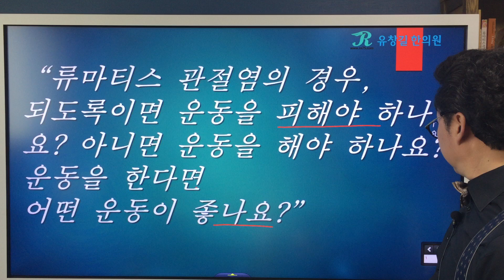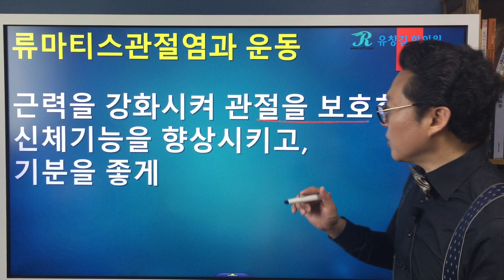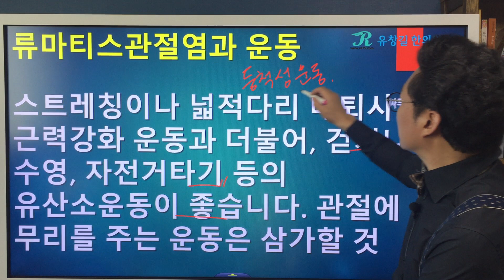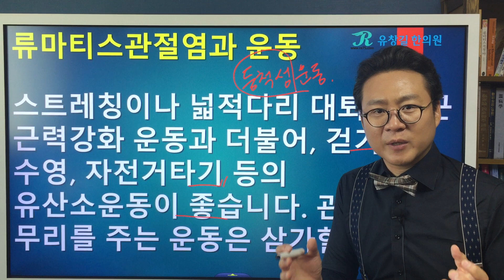(Eng Sub) 류마티스관절염에 운동이 필요한 이유 Rheumatoid arthritis, should I exercise?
류마티스관절염(Rheumatoid Arthritis)에 운동이 필요한 이유
(Eng, Kor Sub) If I have rheumatoid arthritis, should I avoid exercise as much as possible? Or should I exercise?
Rheumatoid Arthritis and Exercise
류마티스관절염에 운동이 필요한 이유는?
그렇다면 어떤 운동을 해야하나
류마티스관절염과 운동 관련 강의 영상 모음 링크를 참조해주세요.
유익한 더 많은 강의들이 있습니다.